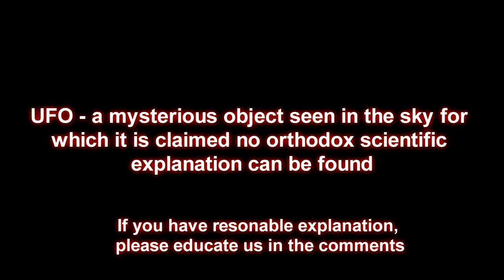UFO Caught on Camera in Russia